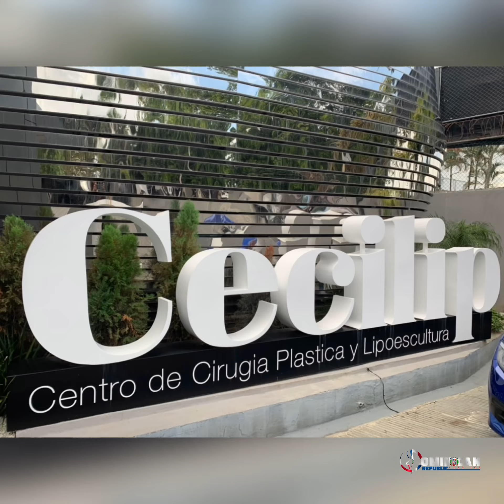Cecilip Dominican Republic accredited clinic room 212 and 2nd floor lobby tour Santo Domingo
This is a quick tour of Cecilip clinic in Santo Domingo. The video is from my second round in Dominican Republic. It also includes a tour of room 212 which was my recovery room at the time. Cecilip is one of the more modern clinics in Santo Domingo.